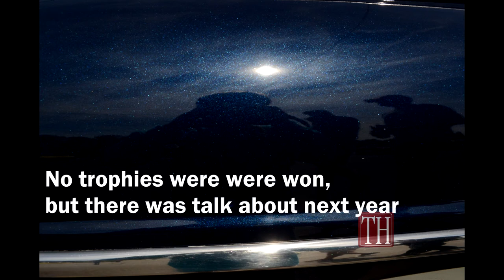First Cruise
Writer Nate Smith created this short documentary on his Grandfather Lester Smith as he entered his 1948 Ford in the 2013 20th Century Chevy Carfest and Cruz-in for the first time.